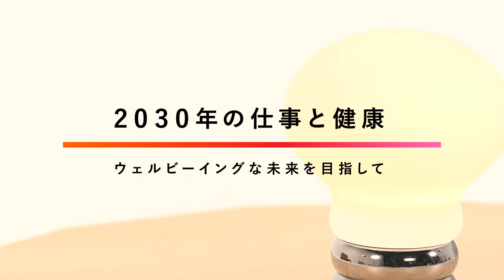【NATURAL SOCIETY LAB】｜Decoding the Humanity(2)​｜Future of Work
これからの人間らしさを考える。

『WIRED』日本版編集長の松島倫明がホストとなり、
2030年の人間らしさと社会像を読み解いていく対談企画
『Decoding the Humanity』

今回はNTTコミュニケーション科学基礎研究所・上席特別研究員の
渡邊淳司をゲストに迎え、「未来の働き方と健康」を探っていった。

後編
近い将来に起こるであろう、いくつかの技術テーマや概念をフックに、
未来の働き方はどんな形がありえるのか議論していきます。

前編
【Work and Well-being】
コロナやSelf as Weをキーワードとしながら、
仕事とウェルビーイングの現在の関係性について、紐解いていきます。